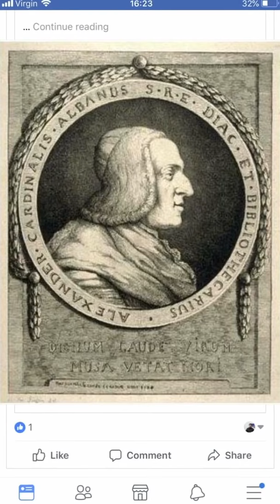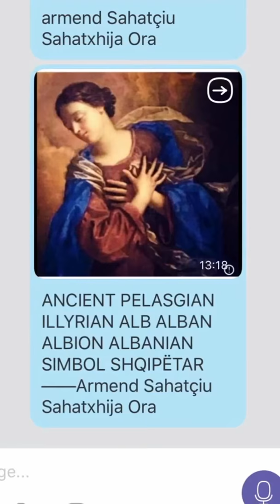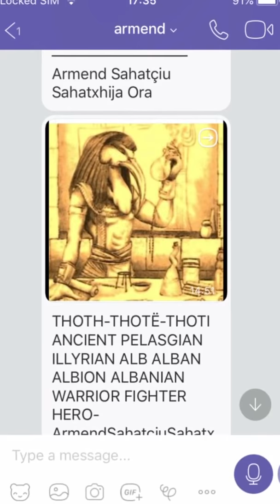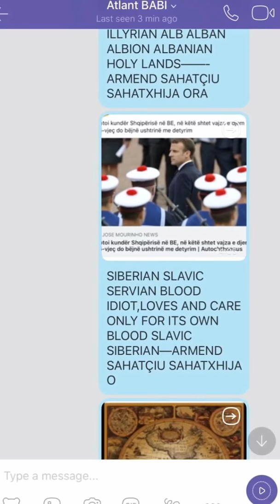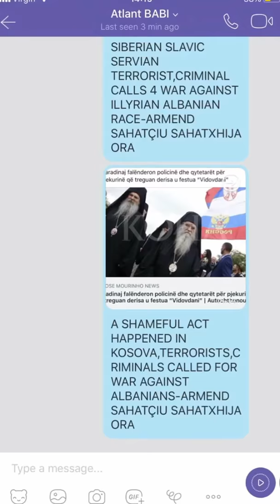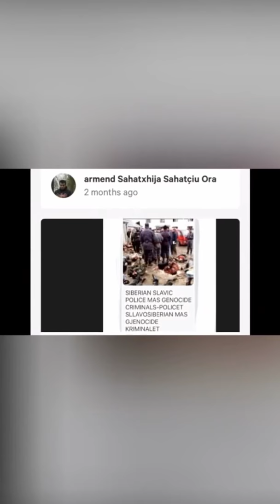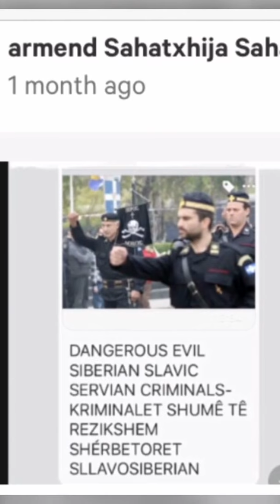Armend sahatçiu ora